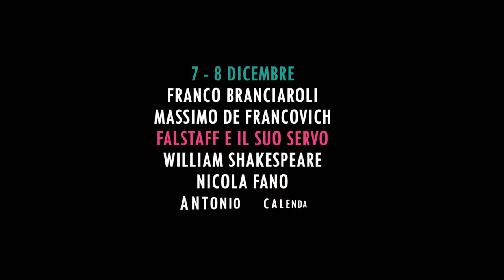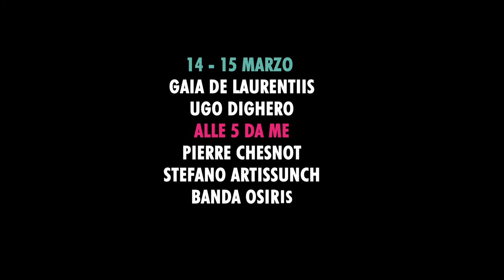Ascoli Piceno - Teatro Ventidio Basso - stagione 2019/20 promo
COMUNE DI ASCOLI PICENO / AMAT
con il contributo di REGIONE MARCHE / MiBAC
e il sostegno di BIM TRONTO

ASCOLI PICENO
TEATRO VENTIDIO BASSO

stagione 2019/20

Il Teatro Ventidio Basso di Ascoli Piceno annuncia con largo anticipo e tra i primi delle Marche la nuova stagione di prosa 2019/20 promossa da Comune di Ascoli Piceno e l’AMAT.
16 serate di spettacolo per 8 titoli, appuntamenti imperdibili con i protagonisti assoluti della scena animano il cartellone che prende avvio a ottobre per completarsi a marzo e che offre esperienze di evasione e riflessione tra teatro, danza e musical.

PROGRAMMA

12 - 13 OTTOBRE
NOGRAVITY THEATRE
DIVINA COMMEDIA
EMILIANO PELLISARI
MARIANA PORCEDDU

22 - 23 OTTOBRE
MARIANGELA D’ABBRACCIO
DANIELE PECCI
UN TRAM CHE SI CHIAMA DESIDERIO
TENNESSEE WILLIAMS
PIER LUIGI PIZZI

13 - 14 NOVEMBRE
MONICA GUERRITORE
L’ANIMA BUONA DI SEZUAN
BERTOLT BRECHT

7 - 8 DICEMBRE
FRANCO BRANCIAROLI
MASSIMO DE FRANCOVICH
FALSTAFF E IL SUO SERVO
WILLIAM SHAKESPEARE
NICOLA FANO
ANTONIO CALENDA

25 -  26 GENNAIO
NANCY BRILLI
A CHE SERVONO GLI UOMINI
IAIA FIASTRI
GIORGIO GABER
LINA WERTMÜLLER

8 - 9 FEBBRAIO
LELLO ARENA
MISERIA E NOBILTÀ
EDUARDO SCARPETTA
LUCIANO MELCHIONNA

18 - 19 FEBBRAIO
WE WILL ROCK YOU
THE MUSICAL
QUEEN / BEN ELTON
MICHAELA BERLINI

14 - 15 MARZO
GAIA DE LAURENTIIS
UGO DIGHERO
ALLE 5 DA ME
PIERRE CHESNOT
STEFANO ARTISSUNCH
BANDA OSIRIS